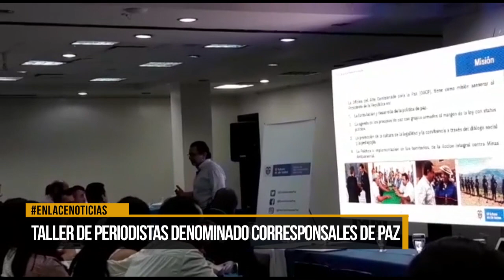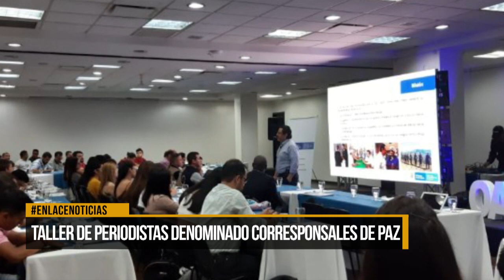Taller de periodistas denominado corresponsales de paz